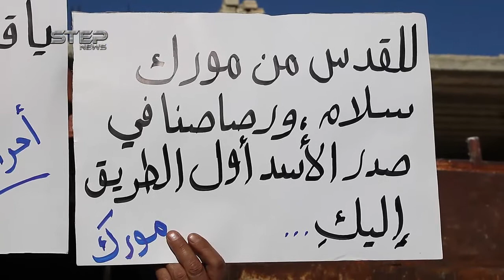على أنقاض منازلهم أهالي مدينة مورك بريف حماة يتضامنون مع القدس